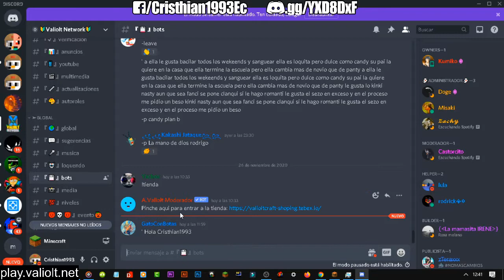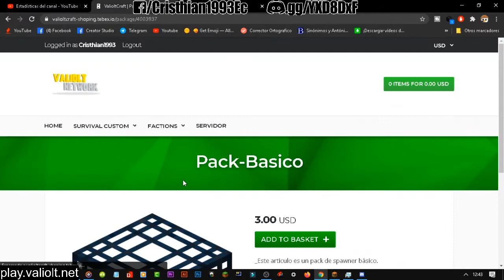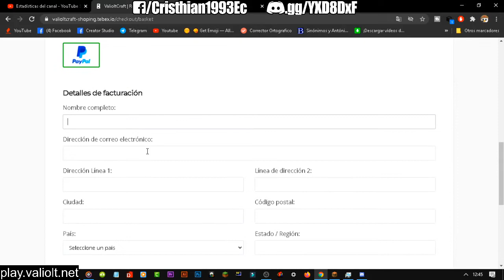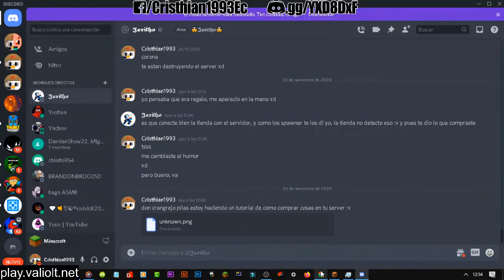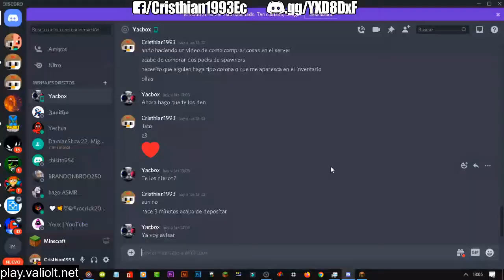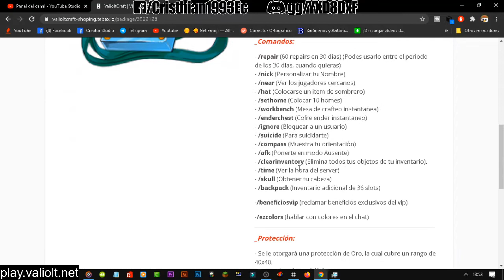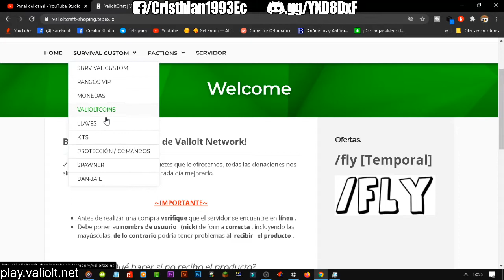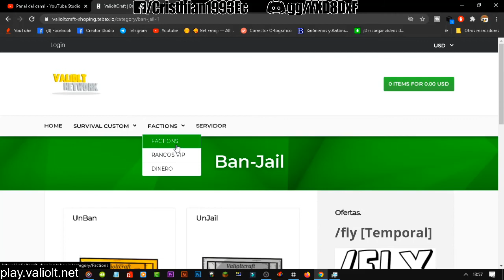COMO COMPRAR con PAY PAL en VALIOLTCRAFT un SERVER de MINECRAFT ONLINE. CAP#14.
minecraft 1.20, gaming, 1.20 minecraft, minecraft windows 10 edition, minecraft steam,